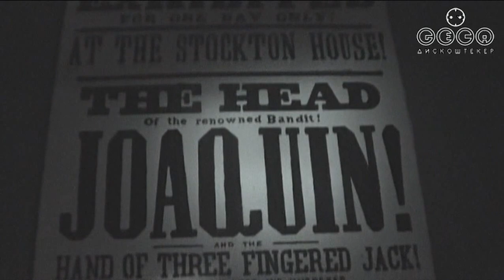Soundtracking @ Geca disko Steker (by Scooper)